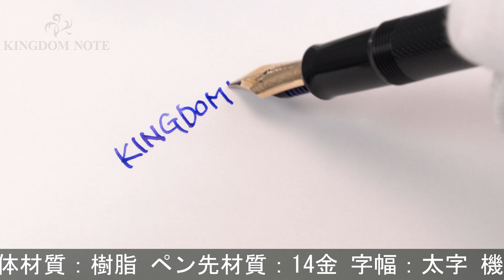PILOT パイロット 万年筆 創立65周年記念 パイロット65 太字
ペンポイント多少摩耗、全体スレ･キズ、メッキ部くすみ等みられますが総じて概ね程度良好。1983年限定品！

本体材質：樹脂
ペン先材質：14金
字幅：太字
機構：吸入式
全長：約161mm (筆記時)
胴軸径：約12mm
キャップ径：約14mm (クリップ除く)
最大径：約20mm (クリップ含む)
重さ：約20g
付属品：なし